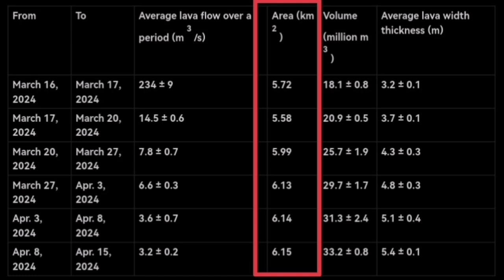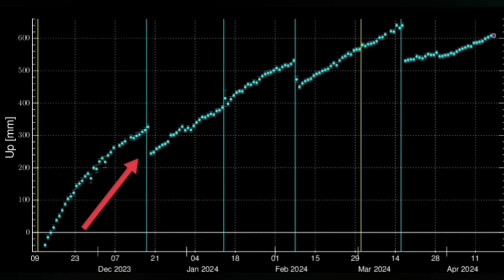Iceland Volcano Update: KayOne Stagnant Lava Field, Svartsengi Is Permanently Raised, Sundhnúka